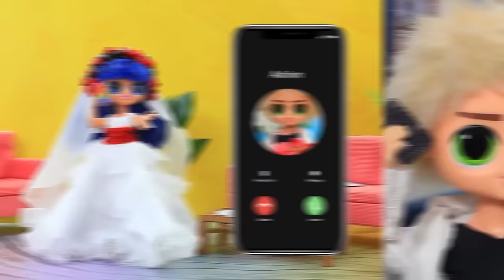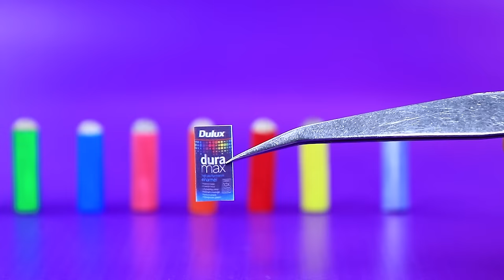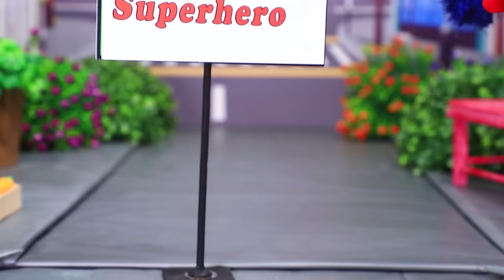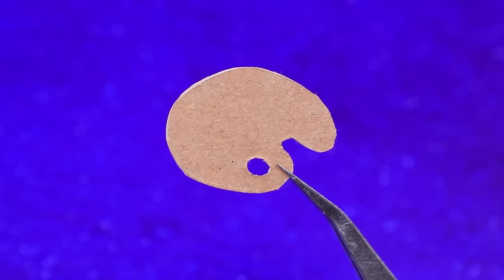28 DIYs for LOL OMG / Ladybug and Cat Noir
Ladybug and Cat Noir have a new interesting story. Would you like to hear it soon? Then watch our new video.

Supplies and tools:
• acrylic paint
• scissors
• ruler
• utility knife
• tweezers
• paint brushes
• modeling clay
• fishing line
• plastic toy glasses
• ring from a bottle
• wooden skewers
• decorative wooden ladybugs
• athletic fabric
• pipe cleaner
• artificial leather
• decorations
• accessory chain
• satin ribbon with polka dots
• bow with red polka dots
• red foam paper
• toothpicks
• white satin
• red tulle
• red velvet ribbon
• crest
• tiny yo-yo
• pencil sharpener shaped as a ladybug
• caps
• half-beads on a sticker base
• thin wire
• velvet ribbon
• beads
• velvet foam paper
• light clay
• sticker Styrofoam
• gold ribbon for nail art
• base for the cake
• door handle
• black athletic fabric
• tulle
• half-bead
• toy eyes
• doll eyelashes
• fur
• felt
• paper straws
• printed pictures on sticker paper
• cord
• plastic toy
• tape roll
• metallic paper
• paper cups
• wire
• plain and sparkly foam paper
• thin rope
• wooden skewer
• chopstick
• popsicle stick
• eyeshadow palette
• old mascara
• twine
• hair extensions
• black lace
• faux leather
• decorative ladybugs
• plastic lid
• thread
• embroidery thread
• woven cardboard
• satin ribbon
• cardboard
• brush
• paintbrushes
• modeling tool
• wet wipes
• Elmer’s glue
• satin ribbons
• pieces of fake flowers
• fabric for a suit
• thin foam paper
• neon acrylic paint
• wooden ladybugs
• wheels from a toy car
• lid from a wooden box
• plastic straws
• artificial flower
• pin
• felting wool
• needle and thread
• foam paper
• plastic containers
• foam from a sponge
• elastic velvet
• pompom ribbon
• Styrofoam
• sticker half-beads